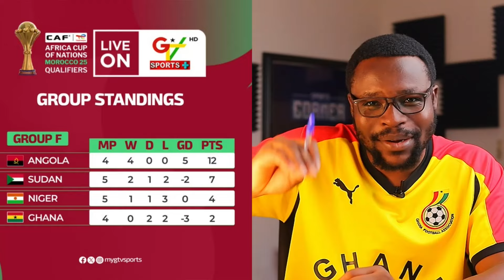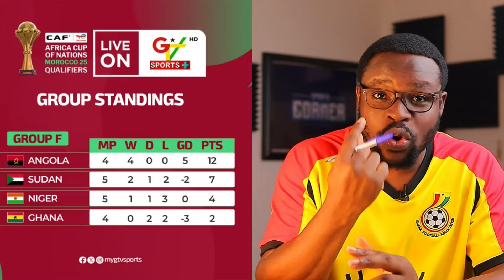GHANA BLACK STARS STRONGEST XI LINEUP FOR ANGOLA VS GHANA...KUDUS GOAL TODAY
angola vs ghana live preview
SportsCorner gives you up to date information on football and other sports related stories(mainly ghana black stars and english premier league).